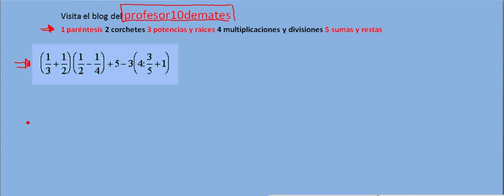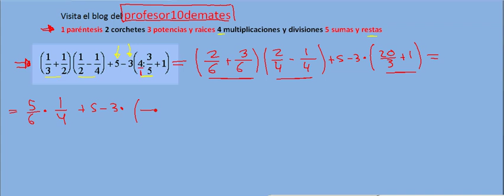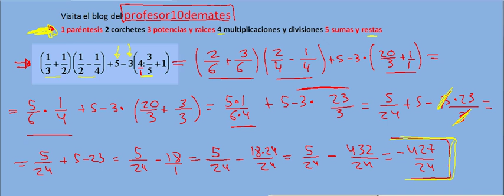Fracciones 15 operaciones y ordenes ejercicios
Fracciones , mínimo común múltiplo , factorización ,operaciones , suma , resta , producto , división , multiplicación ,cociente , matemáticas secundaria ESO . Potencias , raíces , castillos , problemas .